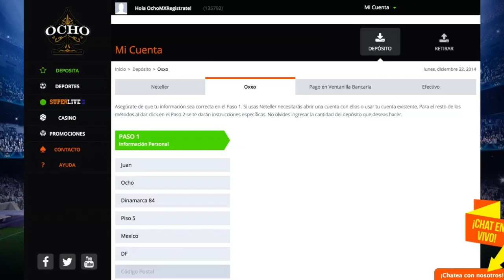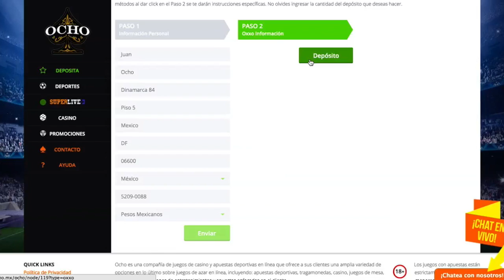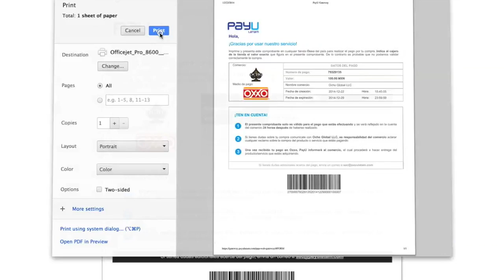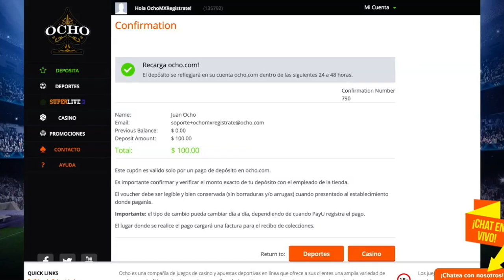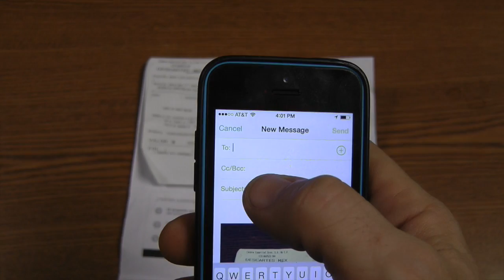OXXO Depósito - Ocho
OXXO